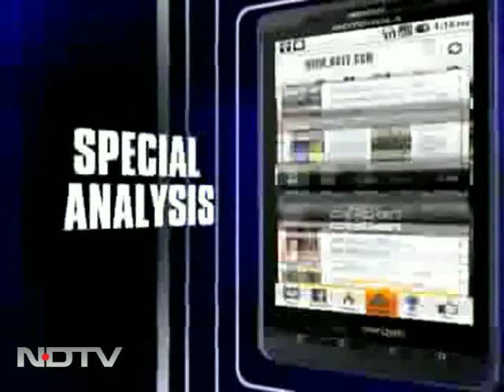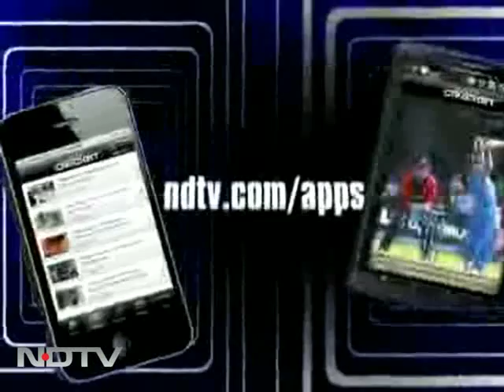Puducherry's receding beach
Save India's Coast: A fishermen harbour built near the beach has led to the erosion of Puducherry's CMC Kuppam beach. With the natural flow of sand blocked by the groynes, the portion of the beach on the other side of the harbour began receding.